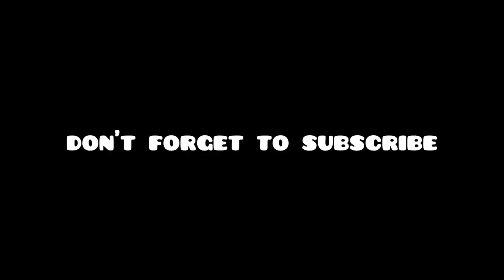Finneas being a chaotic for almost 3 minutes